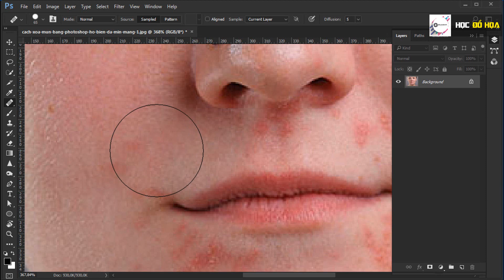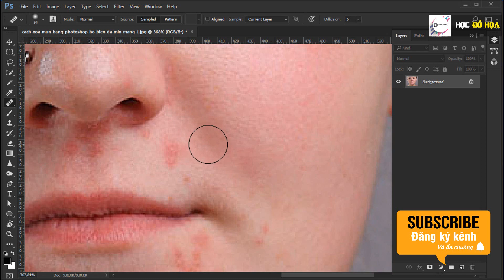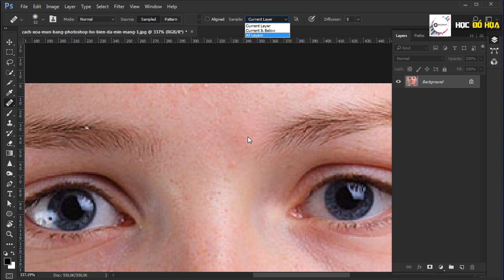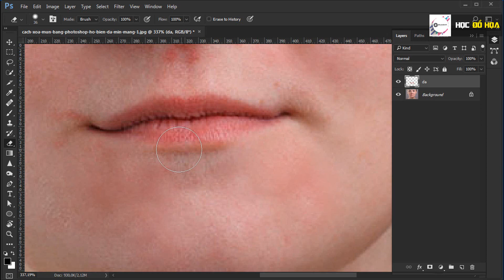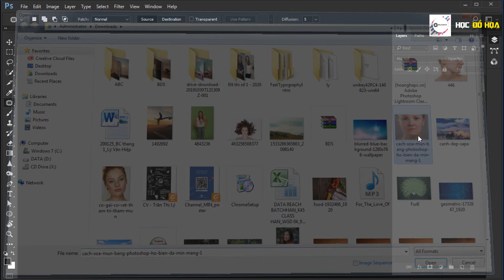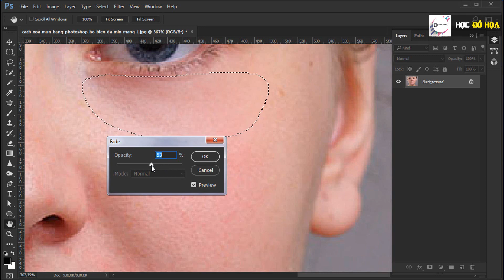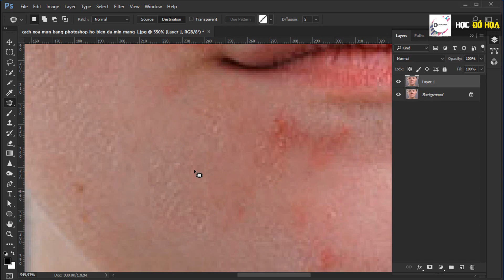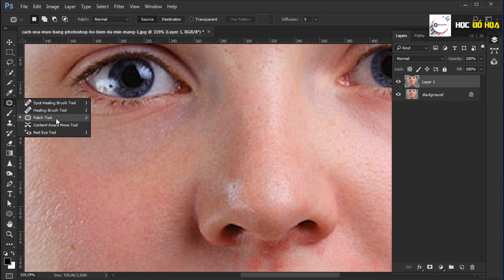Adobe Photoshop CC2017 - Retouching (P2)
Bộ video lý thuyết chia sẻ về cách sử dụng và thuộc tính của các công cụ Retouching cơ bản trong photoshop cc2017 là Sport Healing Brush, Healing Brush và Patch tool.